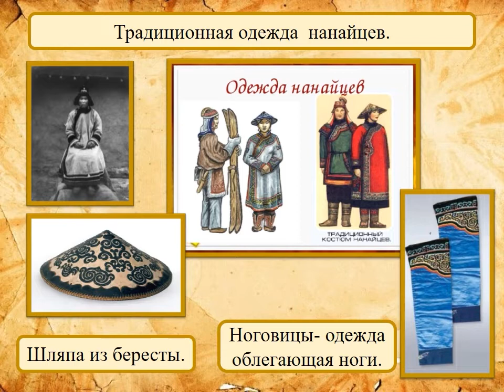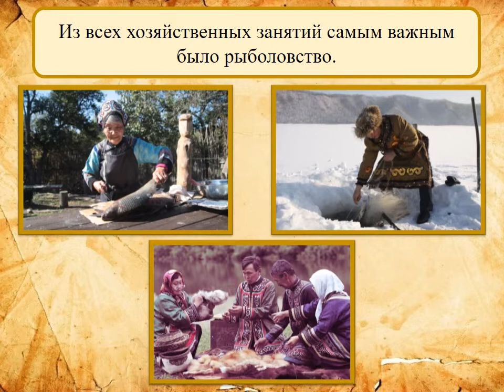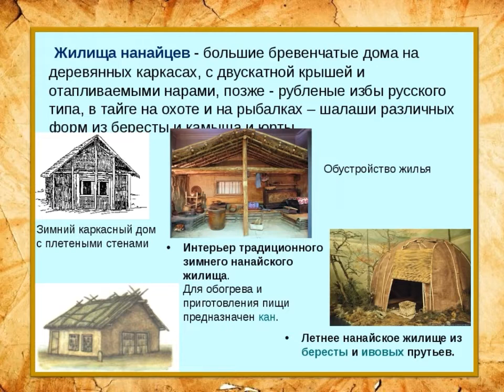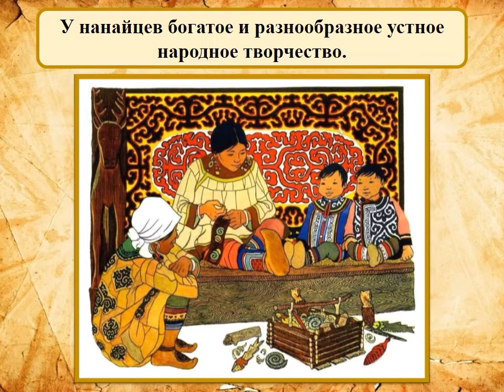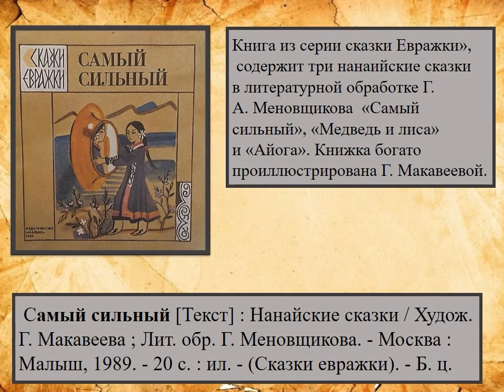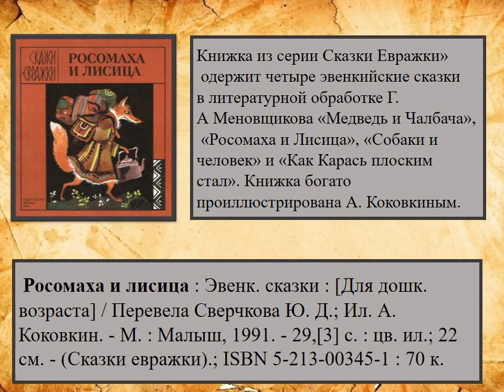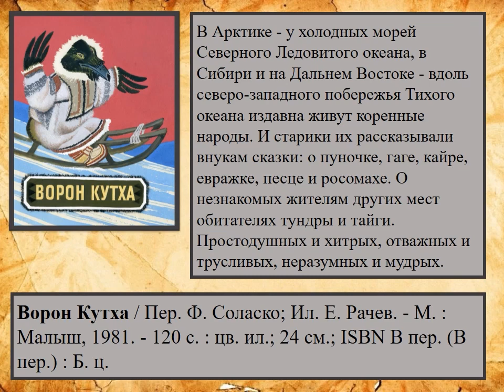Сказки народов Севера. Нанайские сказки.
Видеопрезентация Исакогорская детская библиотека № 15